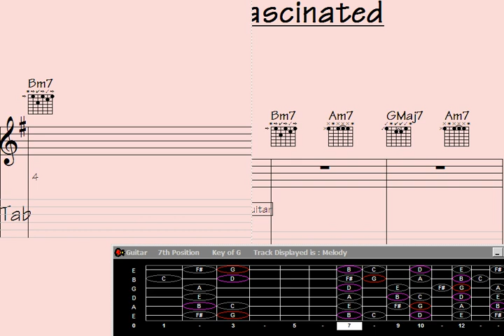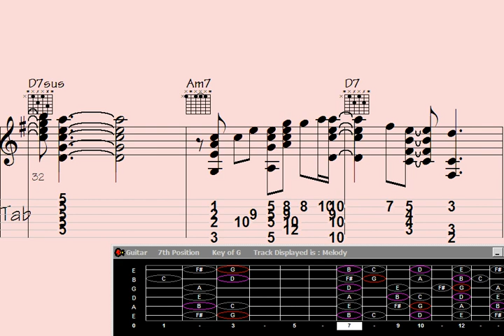👉Recapitulate Your Passion: Guitar Chord Melody - Song: 'Always Fascinated'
"Unlock the essence of your passion for music with this mesmerizing guitar chord melody. Dive into the captivating world of 'Always Fascinated' as you learn to recapitulate its enchanting tune on your guitar. Let your fingers dance along the fretboard and immerse yourself in the magic of chord progressions. Elevate your musical journey now."